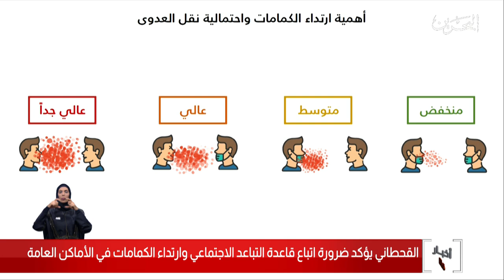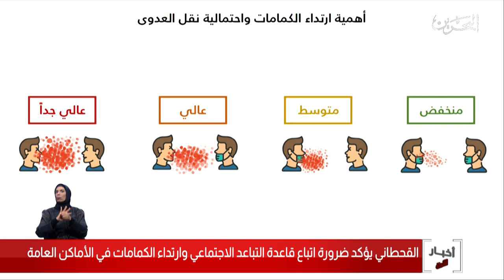البحرين مركز الأخبار : د.مناف القحطاني يؤكد على ضرورة إتباع قاعدة التباعد الإجتماعي وإرتداء الكمامات